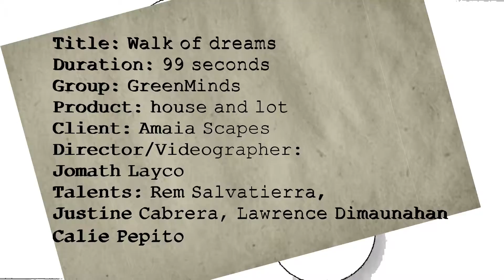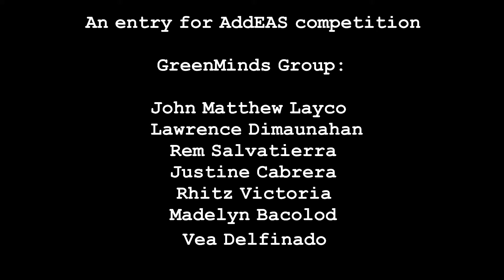Amaia ad (AddEAS Competition)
an entry for AddEAS Competition
GreenMinds:
Jomath Layco
Lawrence Dimaunahan
Rem Salvatierra
Justine Cabrera
Rhitz Victoria
Vea Delfinado
Madelyn Bacolod